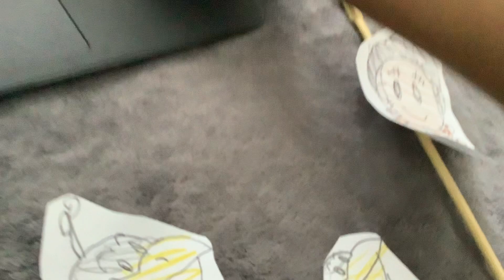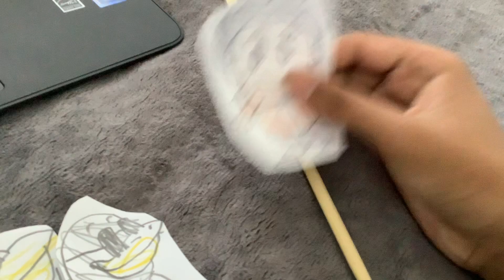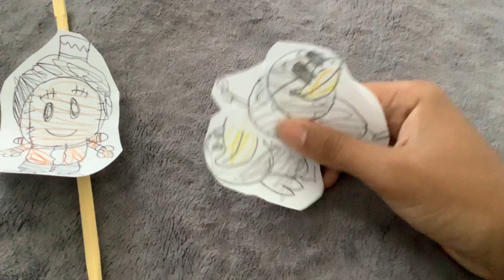Raufy uf: the wiz part 4